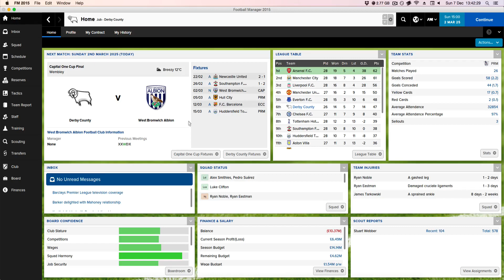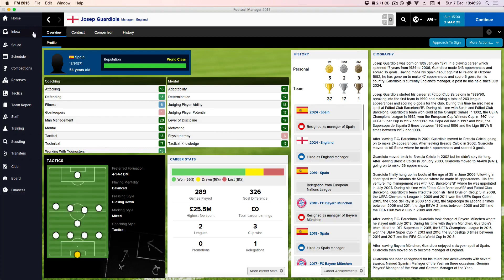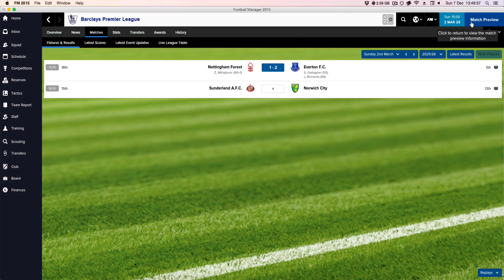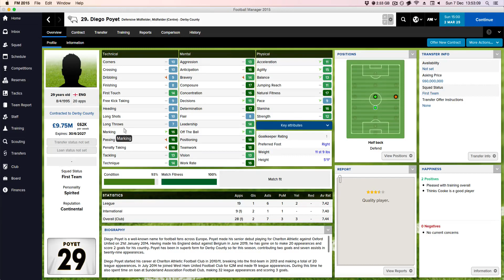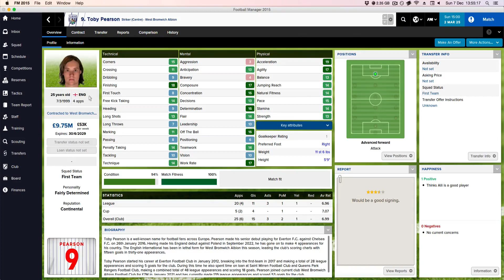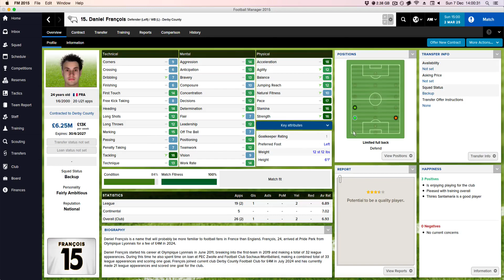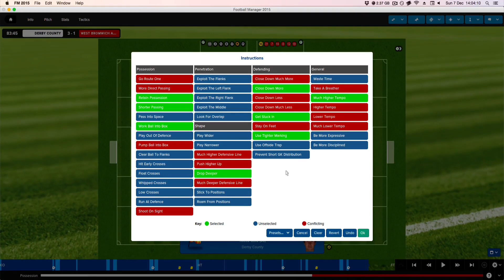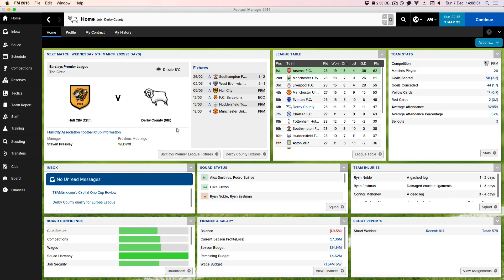Let's Play Football Manager 2015: Part 22